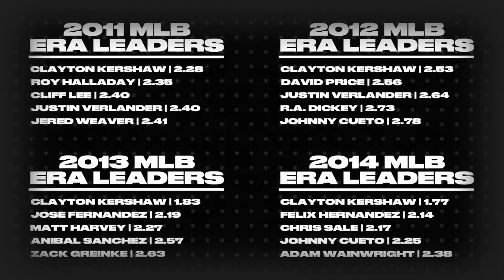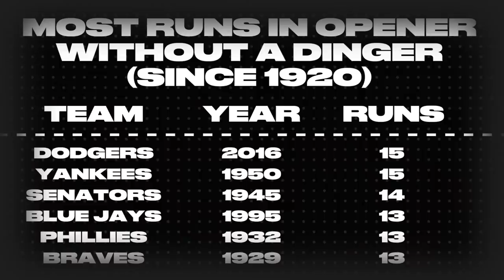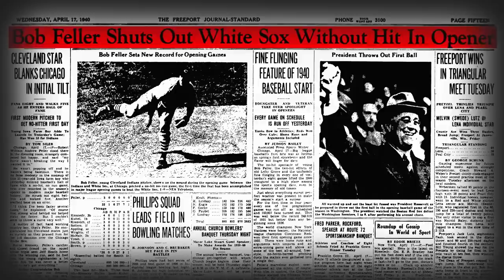The worst MLB Opening Day game was historically lopsided in the saddest way imaginable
Baseball fans slog through the dead of winter because there is a singular light at the end of the tunnel -- the dawn of a new MLB season. Well in 2016, the Dodgers travelled to San Diego for an Opening Day game that packed 162 games worth of disappointment into one miserable evening from hell.

Written and produced by Alex Rubenstein
Shot and edited by Jiazhen Zhang